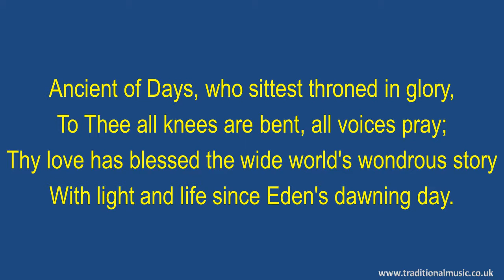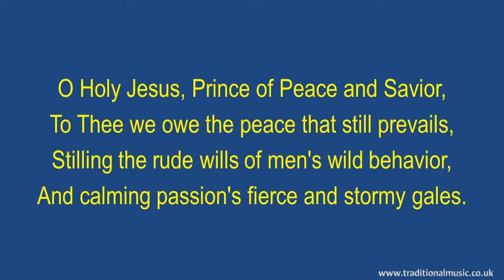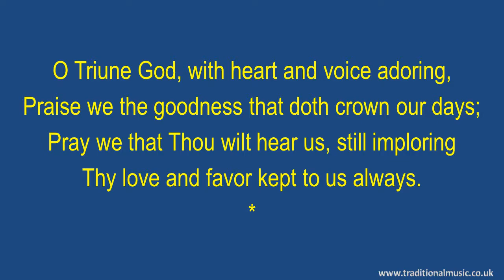Ancient Of Days(Flute & Violas) - Hymn Lyrics & Orchestral Music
Lyrics with Orchestral Music For Hymn  : - Ancient Of Days.

LYRICS:
Ancient of Days
Words: William Doane, 1886, 1892.

Ancient of Days, who sittest throned in glory,
To Thee all knees are bent, all voices pray;
Thy love has blessed the wide world's wondrous story
With light and life since Eden's dawning day.

O Holy Father, who hadst led Thy children
In all the ages, with the fire and cloud,
Through seas dry shod, through weary wastes bewildering;
To Thee, in reverent love, our hearts are bowed.

O Holy Jesus, Prince of Peace and Savior,
To Thee we owe the peace that still prevails,
Stilling the rude wills of men's wild behavior,
And calming passion's fierce and stormy gales.

O Holy Ghost, the Lord and the Lifegiver,
Thine is the quickening power that gives increase;
From Thee have flowed, as from a pleasant river,
Our plenty, wealth, prosperity and peace.

O Triune God, with heart and voice adoring,
Praise we the goodness that doth crown our days;
Pray we that Thou wilt hear us, still imploring
Thy love and favor kept to us always.

Thanks Rod